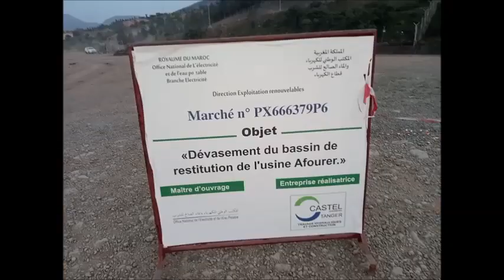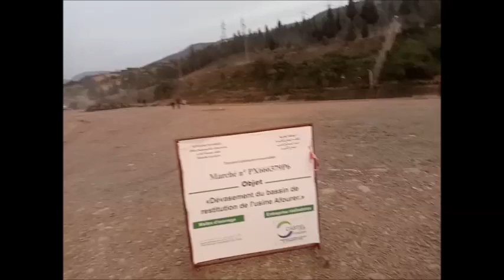آلاف الأطنان من الترسبات الطنية يتم استخراجها من الحوض المائي بأفورار تكشف حجم الاهمال الذي تغرض له